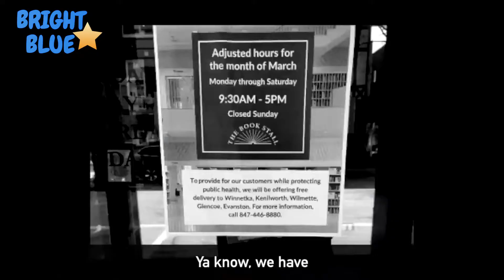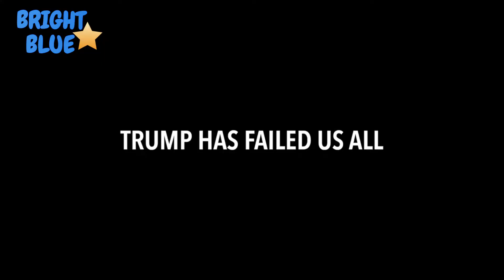Trump's Virus will not kill us! We will defeat them both!